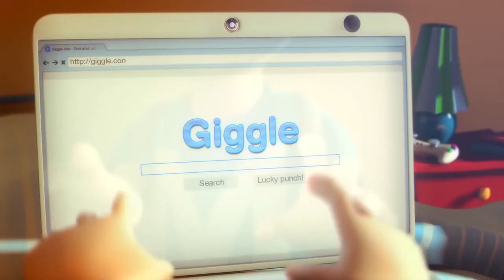MAX: THE CURSE OF BROTHERHOOD - GAMEPLAY ATÉ O FINAL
Olá amigos !!!

A classificação do game é 10 anos !

Max: The Curse of Brotherhood é um futuro jogo eletrônico de aventura desenvolvido pela Press Play e publicado pela Microsoft Studios para Xbox 360 e PC, também para PS4 e Xbox One e One S.

Têm um irmão mais novo ? Ele ou ela são chatos ? Não ligue, todo irmão mais novo é assim...

Vamos jogar !!!